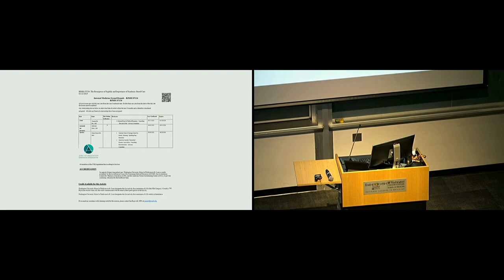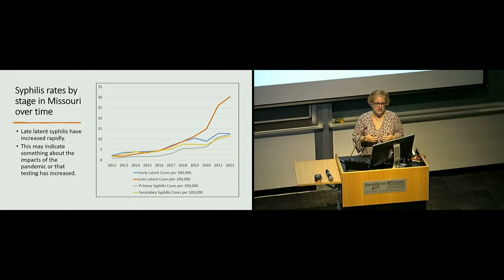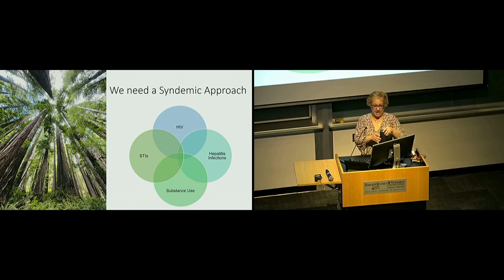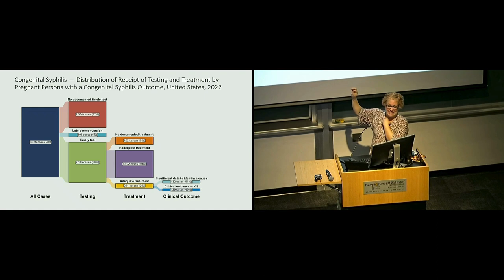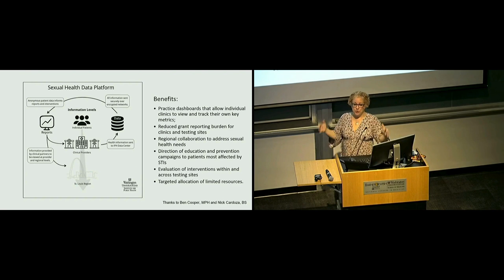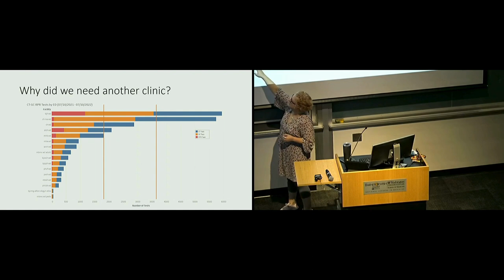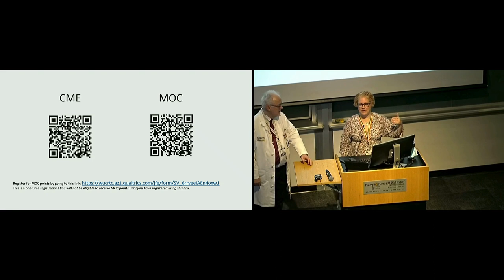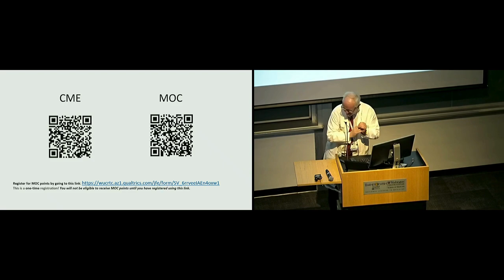2-22-2024 - The Resurgence of Syphilis and The Importance of Syndemic Based Care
“The Resurgence of Syphilis and The Importance of Syndemic Based Care” - Hilary Reno, MD, PhD, FIDSA
Professor of Medicine, Washington University in St. Louis
PI, St. Louis STI/HIV PTC
Medical Director, St. Louis Co Sexual Health Clinic
Co-director, Public Health Data and Training Center, IPH
Medical Consultant, CDC, DSTDP